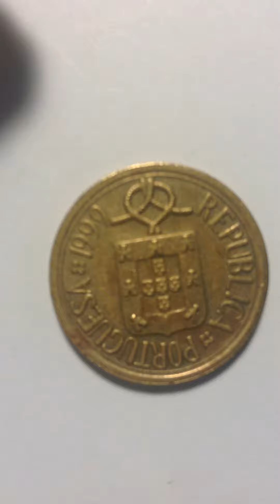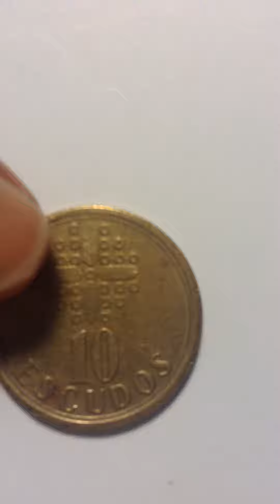Portugal coin befor Euro coins 1999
Portugal  10  escudos. 1999